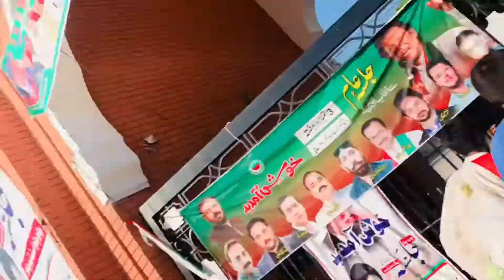A Blind Man Love For Imran Khan | Bahawalpur Jalsa | Usman Alvi Etc. Vlog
Attended Imran Khan Jalsa Bahawalpur Usman Alvi Etc. Vlog